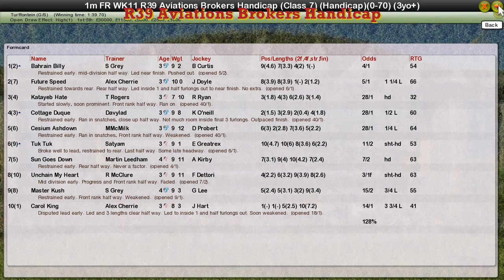FR WK11 R39 Aviations Brokers Handicap